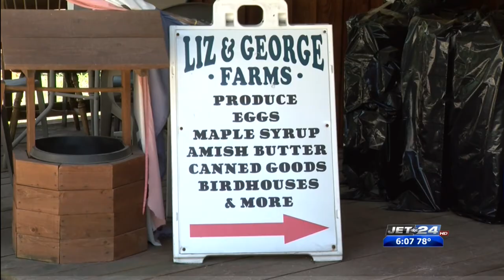Local farmers using H-2A workers after struggling to hire local residents